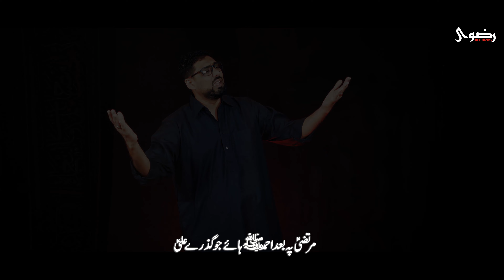Turbat e Zahra Bana ker | Ayam e Fatimiyah | Noha bibi Fatima Zahra 2023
Title | ☆ Turbat e Zahra bana ker ☆
Recited By | Dr. Syed Ali Abbas Rizvi
Written & Composed by | Raza Shah
Audio Recording | Syeda Sabikah Rizvi ( Australia )
Audio Mixed & Mastered By | Studio 92 (Shabih Raza)
Video Recording | Syeda Sabikah Rizvi ( Rizvi Productions, Australia )
Video editing | Raza Jafri
Graphics: Shuja Graphics

Lyrics:

تربت زہرا بنا کر روتے جاتے ہیں علی
‎خاک میں یوں اپنی غربت کو چھپاتے ہیں علی

‎یہ امانت تھی محمد کی جسے دفنادیا
‎ایک تھی ہم درد جس کو وقت نے چھڑوادیا
‎اشک آنکھوں سے مسلسل یوں بہاتے ہیں علی

‎ہچکیوں سے رورہا تھا ہائے شاہ کائنات
‎دیکھ کر وہ زخمی پہلو دیکھ کر وہ ٹوٹا ہات
‎غم کی شدت اس قدر ہے غش میں آتے ہیں علی

‎فاطمہ زہرا کے ہونے سے ہی جو آباد تھا
‎ایسا سناٹا ہے اس میں جیسے صحرا بن گیا
‎دیکھ کر ویران گھر کو سر جھکاتے ہیں علی

‎روشنی بھی قبر زہرا پہ وہ کرسکتے نہیں
‎قبر کو پامال کرنے آنا جائے وہ لعیں
‎اس لیئے شمع کی طرح دل جلاتے ہیں علی

‎ہے کمر پہ ہاتھ رکھا آنسووں سے چہرا تر
‎جس طرح بوڑھا کوئ آئے جواں کی لاش پر
‎قبر پہ زہرا کی خود کو یوں گراتے ہیں علی

‎بغض زہرا دشمنوں کے دل میں تھا اتنا بھرا
‎ہاں انہیں اندیشہ بے حرمتی قبر تھا
‎یوں نشاں چالیس جگہہ پہ بناتے ہیں علی

‎فاتح خیبر سے پوچھو حالت قلب حزیں
‎ظلم سارے دیکھتے ہیں اور کچھ کہتے نہیں
‎مصطفے سے اپنے وعدے کو نبھاتے ہیں علی

‎مرتضی پہ بعد احمد ھائے جو گذرے علی
‎ان مصائب کی رضا روداد کیا لکھے کوئ
‎جو نبی کے بعد یثرب میں اٹھاتے ہیں علی